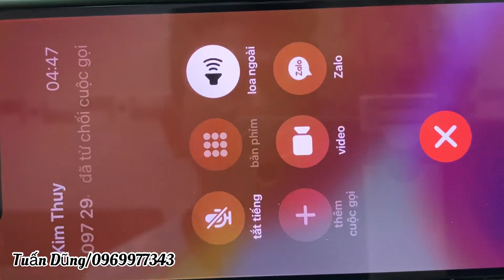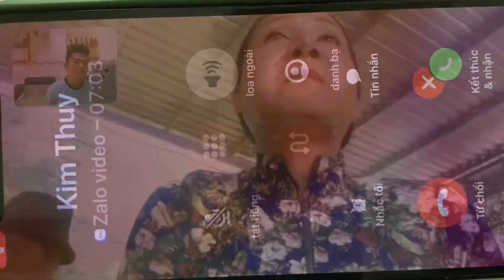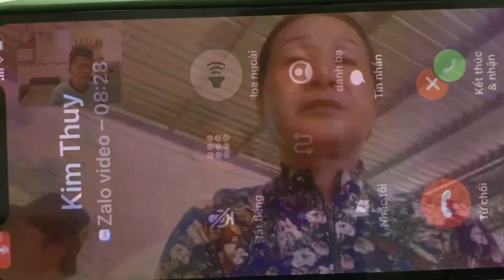Bán Từng Món Đồ Trong Đoàn Để Mua Gạo Ăn,Nhưng Vẫn Không Đủ,Vì Cơn Dịch Kéo Dài Không Dứt: